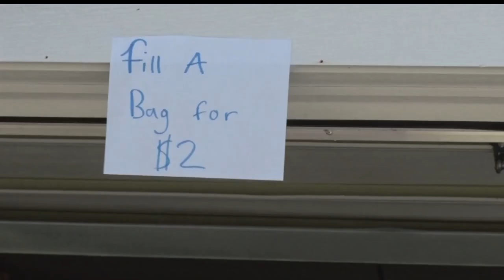Community Spotlight: Bemidji Relay For Life Offers Shopping With A Purpose